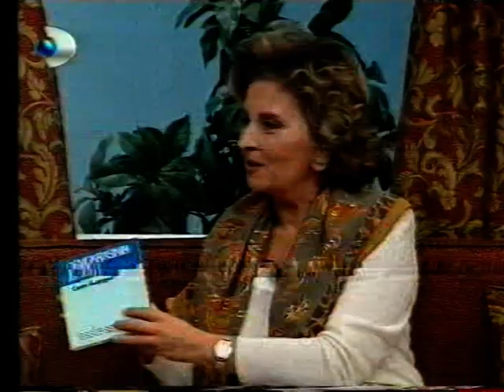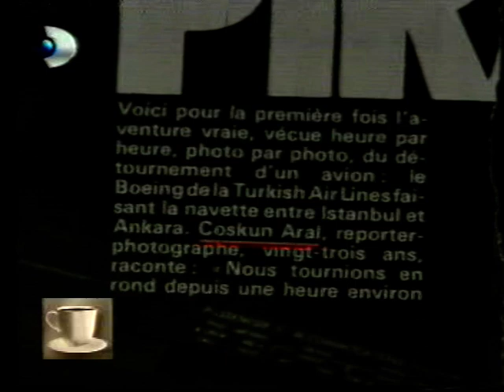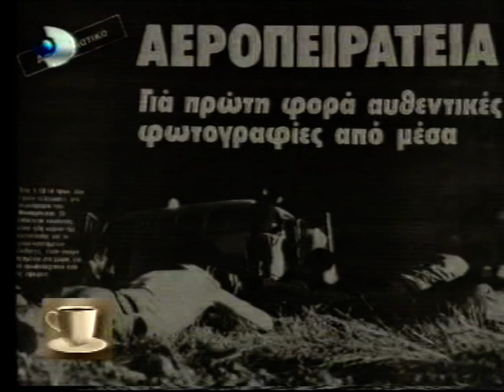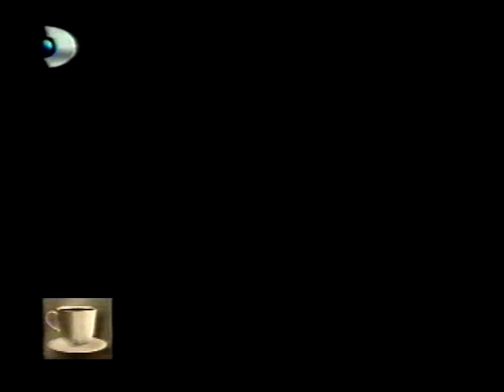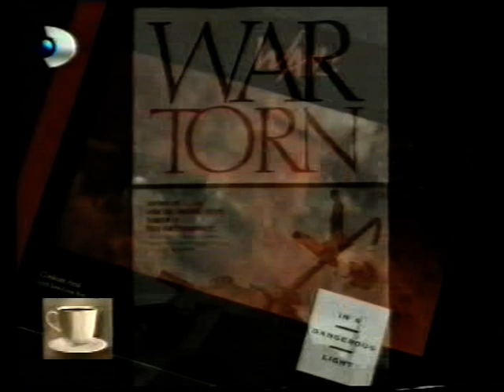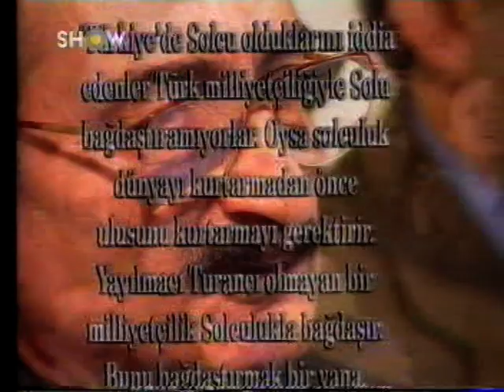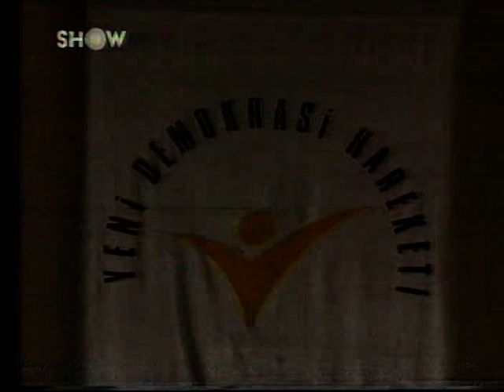CEM BOYNER YDH 1